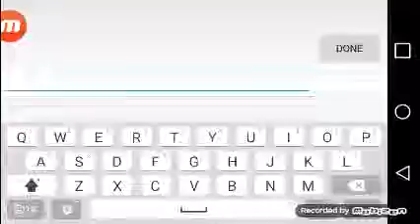Slither.io for mobile!!!!